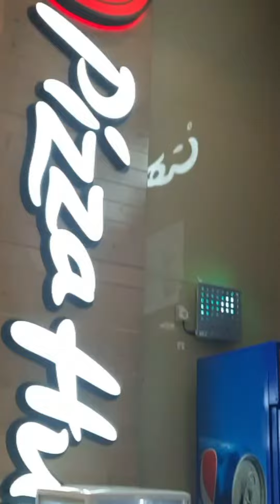Surprise Gift for Baba Jaan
Surprise for baba and hanging out with mama